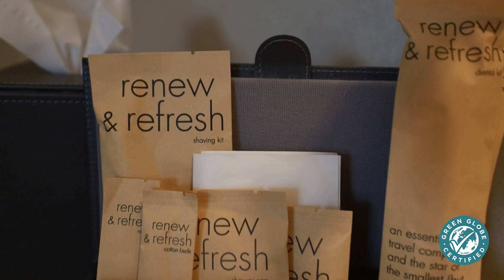A Greener Future: Sustainability Initiatives at Pullman Bangkok King Power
🌿✨ At Pullman Bangkok King Power, we believe in a harmonious blend of elegance and sustainability. Discover our commitment to the environment through thoughtfully designed initiatives—like our reusable cups and paper straws at The Junction, charming wooden key cards, and eco-friendly amenities in your room. Join us on this journey to create a brighter, greener future. Together, we can make a difference.